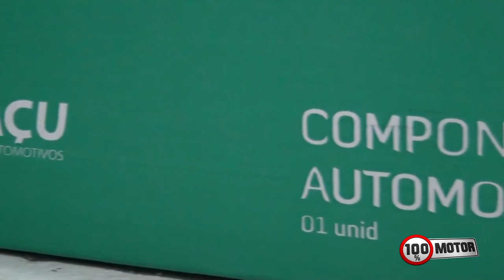Iguaçu Componentes - Carcaça da VálvulaTermostática